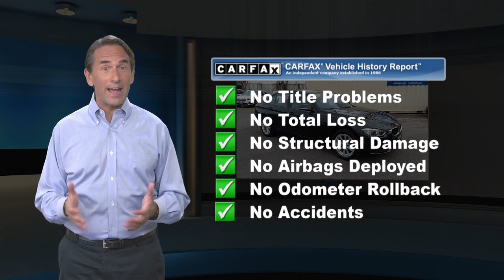Used 2018 BMW 3 Series 320i xDrive, Freehold, NJ BFR5715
CARFAX 1-Owner, Clean, GREAT MILES 27,891! EPA 34 MPG Hwy/23 MPG City!, $5,600 below Kelley Blue Book! Heated Seats, NAV, Sunroof, Back-Up Camera, Rear Air, Keyless Start, CD Player, iPod/MP3 Input, All Wheel Drive, Turbo CLICK ME!KEY FEATURES INCLUDERear Air, Back-Up Camera, Turbocharged, iPod/MP3 Input, CD Player, Keyless Start, Dual Zone A/C, Smart Device Integration All Wheel Drive, Onboard Communications System, Aluminum Wheels, Keyless Entry, Child Safety Locks.OPTION PACKAGESCONVENIENCE PACKAGE Auto-Dimming Interior & Driver Exterior Mirrors, Auto-Dimming Rearview Mirror, Moonroof, Power Front Seats, Universal Garage-Door Opener, Storage Package, NAVIGATION SYSTEM Instrument Cluster w/Extended Contents, Advanced Real-Time Traffic Information, Remote Services, HEATED FRONT SEATS, HEATED STEERING WHEEL. BMW 320i xDrive with Jet Black exterior and Black interior features a 4 Cylinder Engine with 180 HP at 5000 RPM*.AFFORDABILITYThis 320i xDrive is priced $5,600 below Kelley Blue Book.BUY WITH CONFIDENCECARFAX 1-OwnerWHY BUY FROM USWe go above and beyond to earn your business each time you visit. In short, you're going to enjoy your experience here. From knowledgeable sales people to factory-trained technicians, our team works together to ensure you get the solution that fits your needs and your lifestyle. BMW of Freehold is conveniently located on Highway 9 in Freehold, New Jersey. We welcome you to visit our dealership.Pricing analysis performed on 2/4/2021. Horsepower calculations based on trim engine configuration. Fuel economy calculations based on original manufacturer data for trim engine configuration. Please confirm the accuracy of the included equipment by calling us prior to purchase.Some of our used vehicles may be subject to unrepaired safety recalls. Check for a vehicle's unrepaired recalls by VIN at http//vinrcl.safercar.gov/vin/ONE OWNER, BACK-UP CAMERA, ALL WHEEL DRIVE, HEATED FRONT SEATS, HEATED STEERING WHEEL, NAVIGATION, BLUETOOTH, MOONROOF, MP3 Player, KEYLESS ENTRY, 34 MPG Highway, TURBOCHARGED, ALLOY WHEELS.Some of our used vehicles may be subject to unrepaired safety recalls. Check for a vehicle's unrepaired recalls by VIN

[RLVID:7200:70a60df918f51720:c369b9fe1f973f28:1]